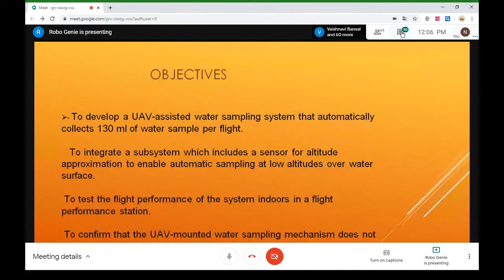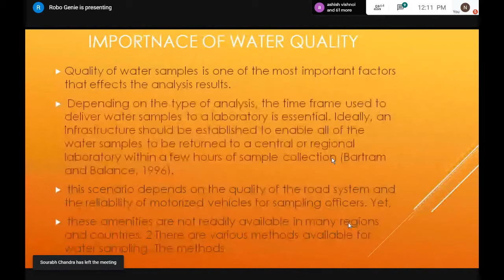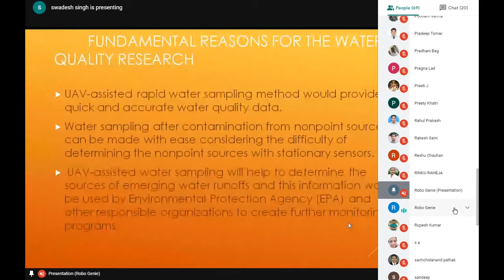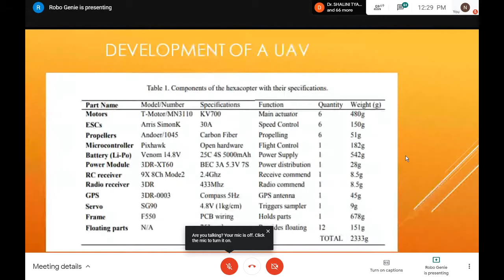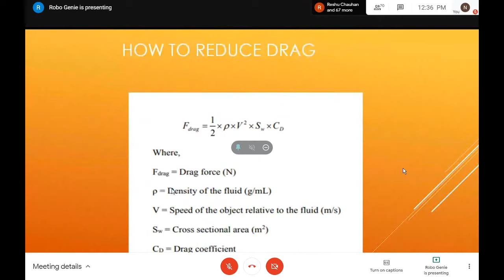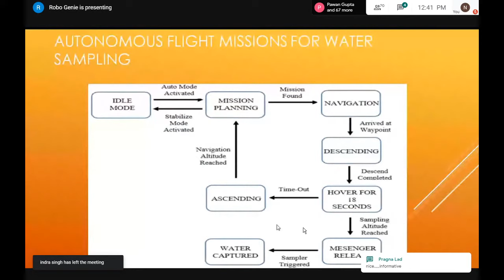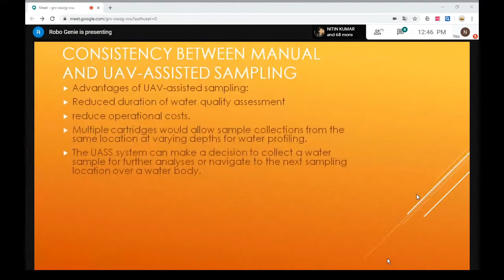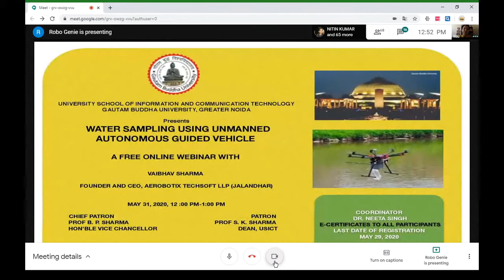Webinar on Water-Sampling Using Unmanned Autonomous Guided Vehicle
Expert: Vaibhav Sharma, FOUNDER and CEO, AEROBOTIX TECHSOFT LLP (JALANDHAR)

Organised by:
Department of Electronics and Communication Engineering,
University School of Information and Communication Technology,
Gautam Buddha University, Greater Noida.
Uttar-Pradesh, India